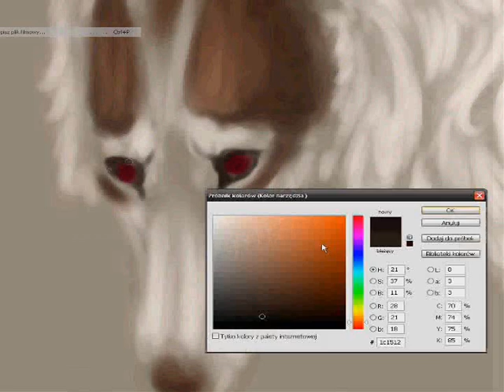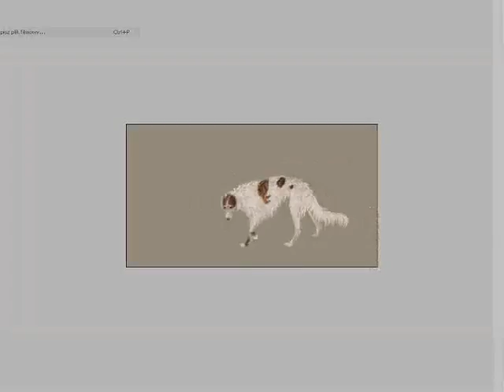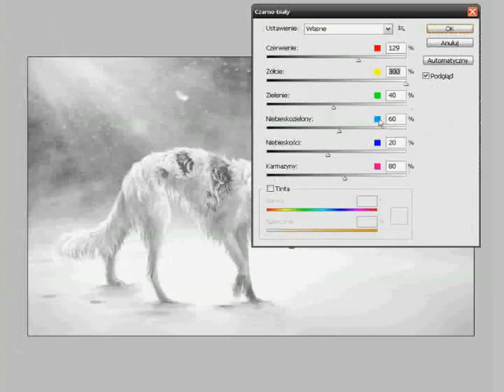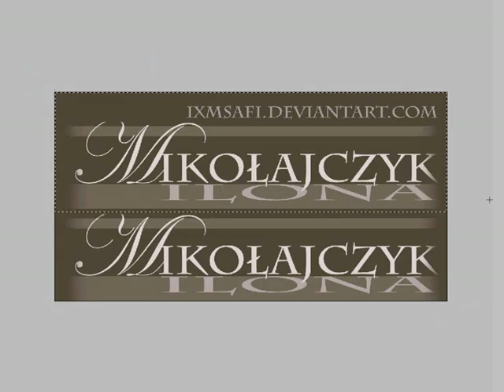Speed Painting - The last day on Earth.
Commission for Serphire.deviantart.com . I hope you like it :3.

I use adobe photoshop cs3 and tablet pentagram o'pen wide.